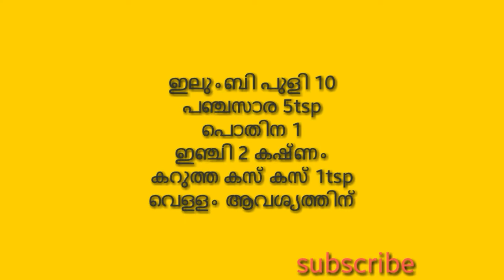niluzKitchen ഇലുംബി പുളി ഇനി ആരും vaste ആക്കല്ലെ ....അടിപൊളി juice തയാറാകു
Very tasty&healthy juice. ..easy making
ഇരുമ്പാമ്പുളി ജ്യൂസ് ഓർക്കാപുളി ജൂസ് /ചെമ്മീൻ പുളി/juice